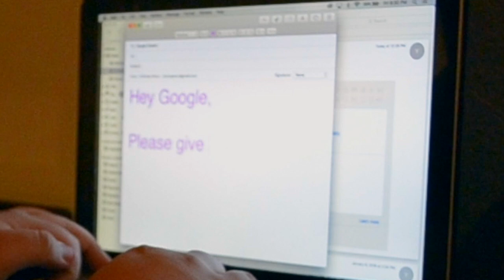5 THINGS I WISH I KNEW BEFORE GRADUATING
Life is all about learning lessons. Here are 5 that I've learned after graduating.

*VIEWS ARE MY OWN AND NOT MEANT TO REPRESENT AN ENTIRE GROUP. (In before anyone gets all bootyhurt)

LIKE MY FACEBOOK PAGE FOR UPDATES, QUESTIONS, ETC.